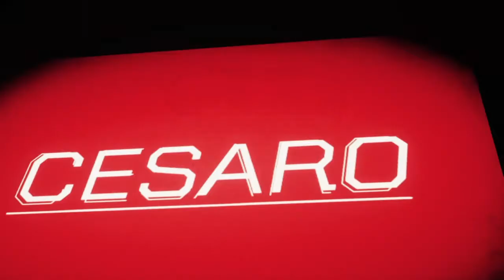Kings (Universe Mode ep. 32)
The Kings of Wrestling tonight on SmackDown!